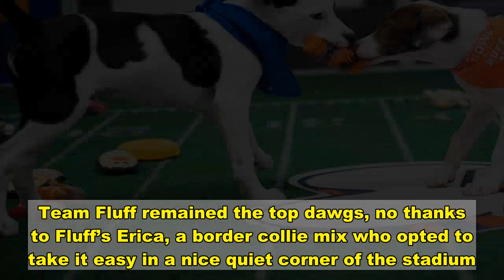Puppy Bowl 2021 winner recap: Underdogs of Team Ruff were very good boys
More On:   Puppy Bowl 2021 lineup: Meet the adoptable dogs in the game  How to watch the Puppy Bowl’s Team Ruff vs. Team Fluff rematch  Chewy’s Puppy Bowl 2021 promo offers 20% off puppy must-haves all month  Puppy Bowl 2020 winner recap: Team Fluff barks its way to victory   It was a rough game for Team Fluff.    The winners of the 2021 Puppy Bowl have their coveted Lombarky Trophy: Team Ruff, the underdogs after consecutive victories from opponents Team Fluff, won the 17th annual matchup of adoptable pups and dogs.    Seventy pooches competed in this year’s “cutest game ever played,” reffed by longtime “rufferee” Dan Schachner.   Here’s a paw-by-paw recap of the riveting rumble.    Team Ruff’s Archer, an American Staffordshire Terrier, got the game off to a wild start with a penalty for “illegal use of the goal posts” — ripping off the goal post of the opposing team.    Ruff’s Muffin, a terrier mix, scored the team’s first touchdown after a fierce tackle from hearing impaired terrier Marshall — who’s training to be a support pup for nurses on the front line of the COVID pandemic and was an early contender for Most Valuable Pup.    Meanwhile, Chow Chow-mix Chunky Monkey was penalized for “excessive slumber” after his snooze on the sidelines. Cute, but no cigar. Still, Twitter went wild with the Most Valuable Mood served up by the Chunk himself.    Later in the first quarter, a brutal tug of war ensued between Muffin and Marshall while nervous Nelly Gus on team Fluff required a bit of a “pup” talk to get his head in the game. Alas, Marshall crossed the goal line for a Team Fluff’s first touchdown. Very Good Boy Milky Way also added to Fluff’s touchdown count in the first quarter. Paulie, a little rascal of a mix, barked right back, winning a touchdown for team Ruff. Teammate Mix Hashbrown tied up the game 21-21 at the end of the first quarter.    In the second quarter, Great Pyrenees-mix Duke got duped by team Fluff’s unflappable offense, giving Golden Retriever Beliveau the opening for a touchdown, bringing his team up 35-21 after another TD from terrier-bulldog mix Sonic.    Ruff’s Fletcher, a hearing-impaired beagle mix, scored another jubilant touchdown, with Ruff’s first field goal scored by Tank, an adorable Rottweiler/Boxer, at the end of the first half. Team Fluff remained the top dawgs, no thanks to Fluff’s Erica, a border collie mix who opted to take it easy in a nice quiet corner of the stadium.    The pups got a rest during the halftime show, performed by a very stimulated band of kittens, led by DJ Grand Master Scratch on the turntables.    At the start of the third quarter, Team Fluff’s furball of energy, Fozzie, was knocked with a penalty for “pancaking the puppy.” But the Norwegian Elkhound Mix still looked fly — thanks to a special grooming at Harlem’s Doggie Day Spa prior to the big event. Later, Ruff’s Apollo gave Dwight a clear path to the end zone, handing Ruff a three-point lead. The victory didn’t last long when Fluff’s Bel